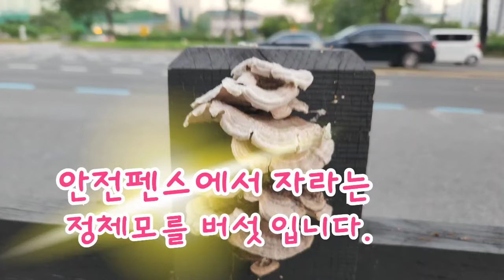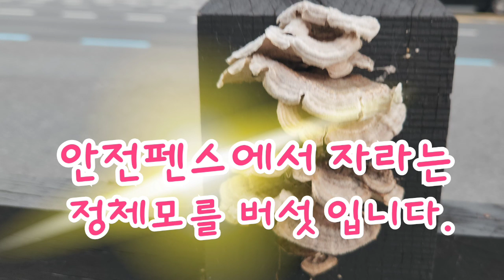정체모를 버섯이 안전펜스에서 자랍니다??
거리 도로옆 안전펜스에서 자라는 정체 모를 버섯을 봤습니다.
버섯괴인 마탕고 생각이 났습니다.
버섯 종류가 궁금해 집니다.